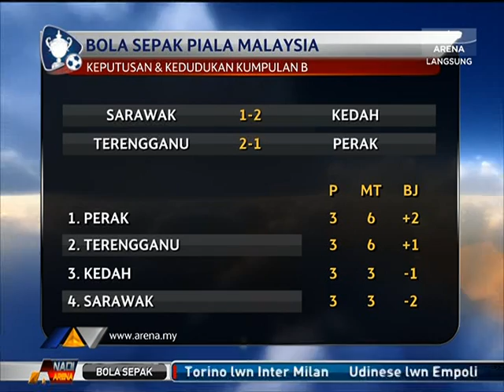HKCTv: Liputan Nadi Arena - Sarawak [1] KEDAH [2] Piala Malaysia 2014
Liputan Nadi Arena - Sarawak (Ryan Griffiths,50') KEDAH 2 (Farhan Roslan,33' Billy 90') - Stadium Sarawak - 23 Ogos 2014

Kredit Astro Arena 801